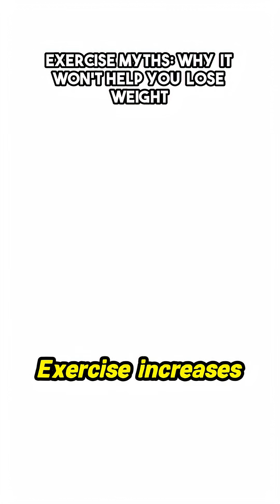Think exercise will help you lose that donut's worth of calories? Think again!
Dr. Robert Lustig, renowned for his groundbreaking work on sugar addiction and obesity, challenges the common misconception that exercise is a primary tool for weight loss. In this eye-opening presentation, he delves into the true benefits of exercise beyond calorie burning. Discover how physical activity enhances mitochondrial function, boosts brain health, and promotes muscle mass, all crucial for longevity and cognitive function. His insights on the fallacy of the calorie hypothesis will leave you rethinking your approach to fitness and health altogether.